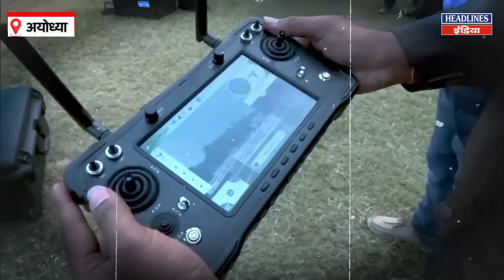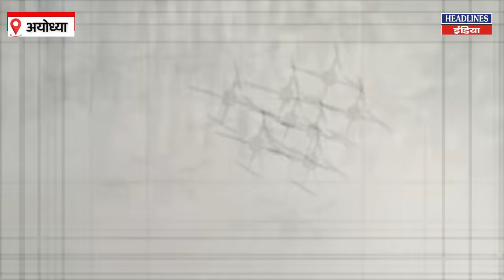अयोध्या में प्राण प्रतिष्ठा से पहले ड्रोन ने दिखाई ऐसी तस्वीरें, सब हैरान । Headlines India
अयोध्या में प्राण प्रतिष्ठा से पहले ड्रोन ने दिखाई ऐसी तस्वीरें, सब हैरान